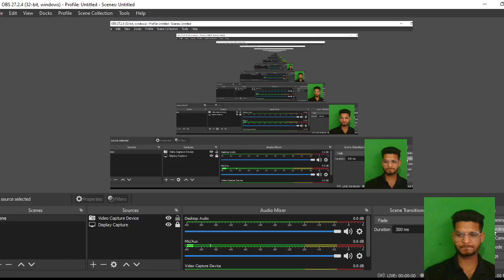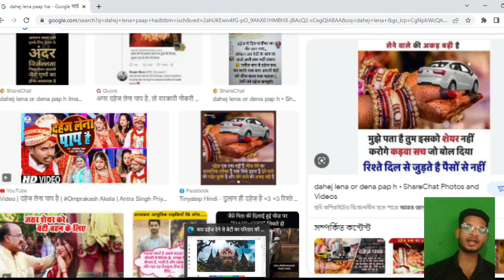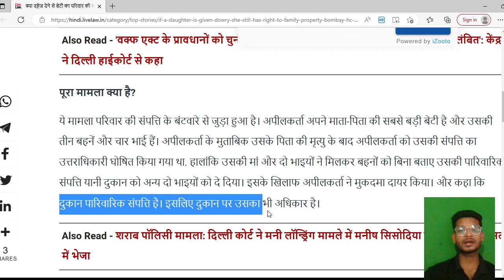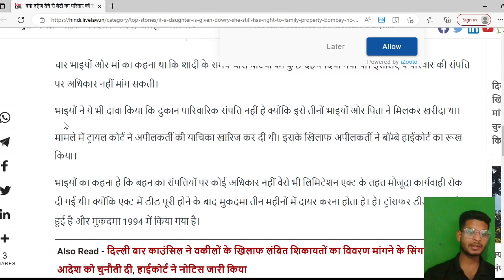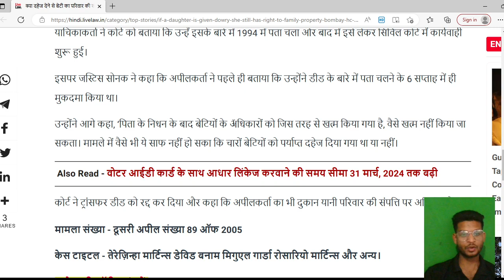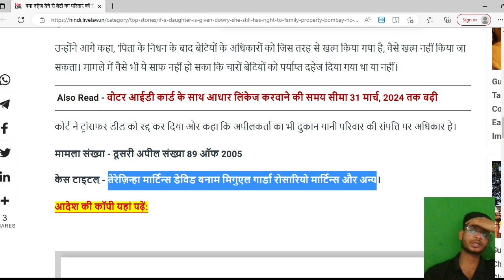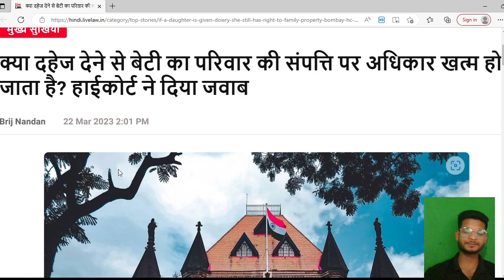क्या दहेज देने से बेटी का परिवार की संपत्ति पर अधिकार खत्म हो जाता है?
क्या दहेज देने से बेटी का परिवार की संपत्ति पर अधिकार खत्म हो जाता है? हाईकोर्ट ने दिया जवाब

    ID
_kamesh-22

Brief Case.
Recently, during the hearing of a case, the Goa Bench of the Bombay High Court said this. Justice MS Sonak's bench said that even if it is assumed that some dowry was given to the daughters at the time of marriage, it does not mean that the daughters have no right in the family property.

Tags...
mumbai high court new judgement,
mumbai high court proceedings,
mumbai high court judgement,
mumbai high court hearing,
mumbai high court divorce,
mumbai high court judge,
high court latest judgement,
high court new judge
dowry case against husband,
dowry case se kaise bache,
dowry case malayalam,
dowry case in india,
dowry case against husband telugu,
dowry cases in kerala malayalam,
dowry case kya hota hai.